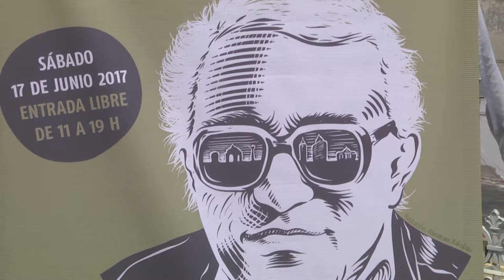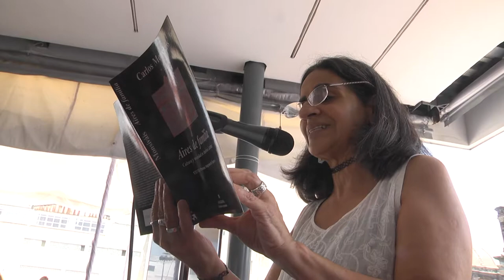Homenaje a Carlos Monsivais Museo del Estanquillo